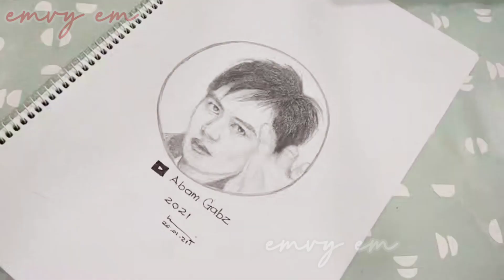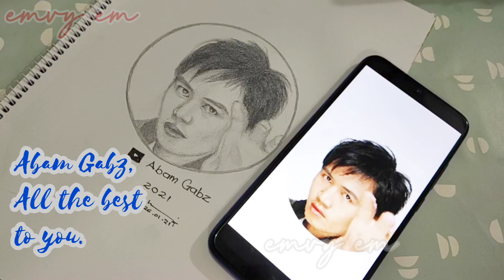Memenuhi permintaan melukis potret rakan youtuber | Lukisan Potret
Saya masih meneruskan misi memenuhi permintaan melukis gambar profil yang diminta dari rakan youtube.
Saya menggunakan teknik lukisan simple atau lakaran mudah (simple sketching ) sahaja dengan menggunakan pensil. Semoga video lukisan ini menghiburkan dan memberikan inspirasi .

So pada kali ini saya ingin memperkenalkan anda kepada rakan youtuber dari channel:
Abam Gabz
Dia merupakan rakan yang sangat supportive dan selalu memberi semangat.

Kepada yang berminat untuk dilukis boleh komen di dalam ruang komentar.

Sokongan anda amat saya hargai kerna tanpa anda channel ini tidak akan berkembang..  Terima Kasih BANYAK..